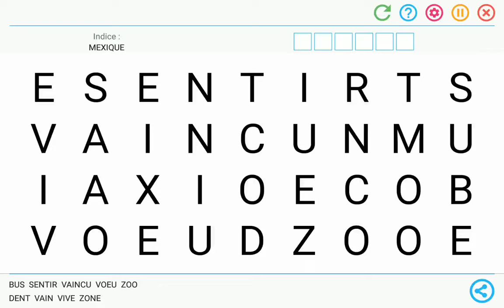Mots Mêlés Français Gratuits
Mots Mêlés Français Gratuits est l'un des meilleurs jeux de mots cachés disponible sur Google Play

★ Jeu complet et entièrement gratuit (aucun achat caché) !
★ Nombre de parties illimité grâce à des grilles générées de manière aléatoire !
★ Grilles qui s'adaptent automatiquement à votre téléphone ou tablette Android !
★ 4 niveaux de difficulté (très facile, facile, moyen, difficile) pour s'adapter à votre style de jeu !
★ 300 mots secrets que vous devrez trouver en fin de partie grâce aux indices et aux lettres restantes (option désactivable) !
★ Interface fluide, épurée et colorée (20 thèmes visuels + 1 mode plein écran) !
★ Sauvegarde automatique : reprenez votre partie plus tard !
★ 4 classements mondiaux pour vous comparer à la terre entière (et à vos amis...) !
★ 56 réussites à tenter de débloquer pour améliorer votre niveau !
★ 6 langues disponibles (Français, Allemand, Anglais, Espagnol, Italien et Portugais) !
★ et plein d'autres choses super sympa à découvrir...

Alors n'hésitez plus ! Il est entièrement gratuit ! Téléchargez-le vite et amusez-vous dès maintenant !